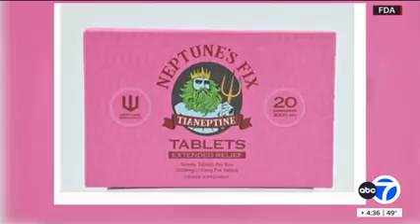ABC: Pallone Calls for Action to Protect New Jerseyans from “Gas Station Heroin”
Congressman Frank Pallone, Jr. (NJ-06) holds a press conference to call for action to protect New Jerseyans from “gas station heroin.”